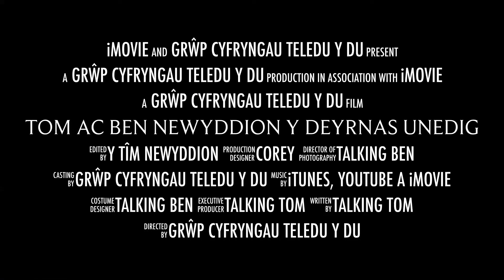Tom Ac Ben Newyddion Y Deyrnas Unedig Tymor 3 hôl-gerbyd (Cymraeg)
Première yn ddiweddarach heddiw  yma mewn YouTube yn agos atoch chi, welai chi yno!

Tanysgrifiwch i gael mwy o newyddion wrth iddo ddigwydd!